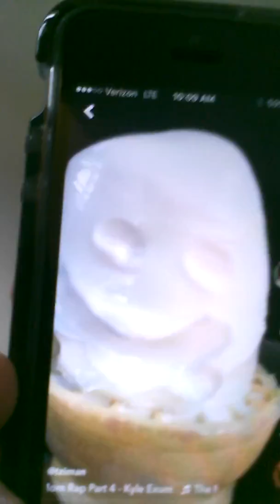Shout out part 4